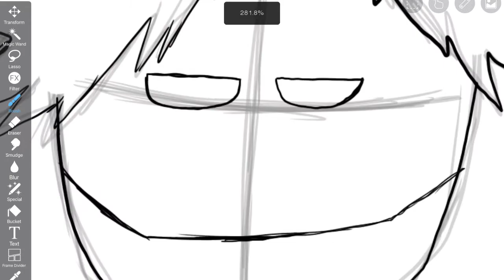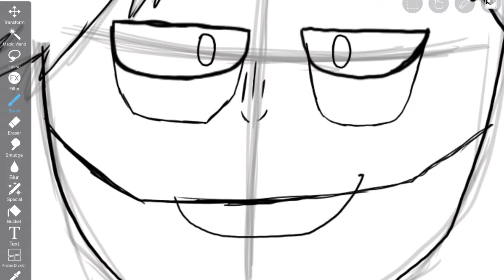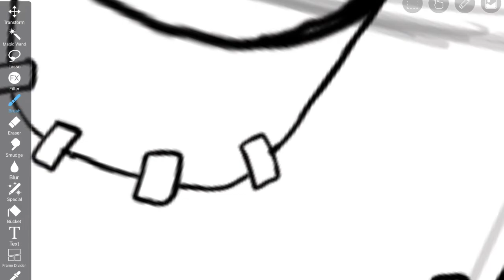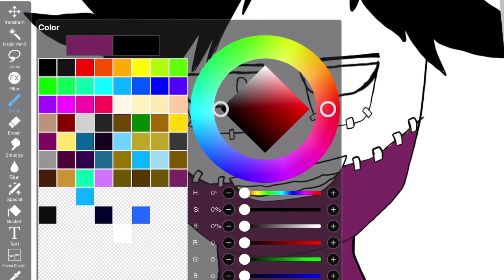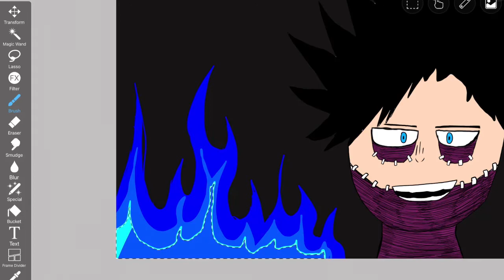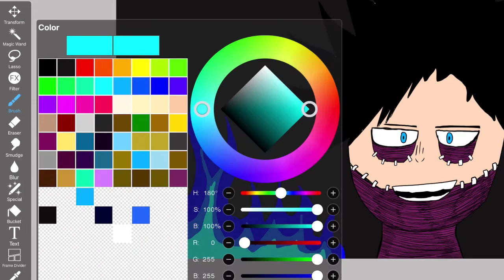Drawing DABI from MHA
He’s meh favorite character next to deku and shiggy